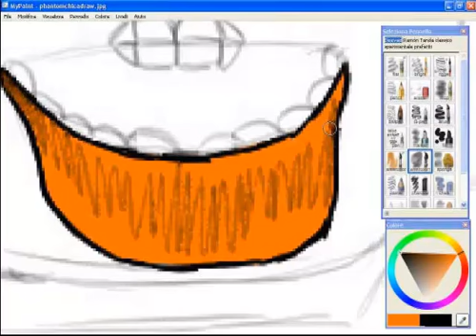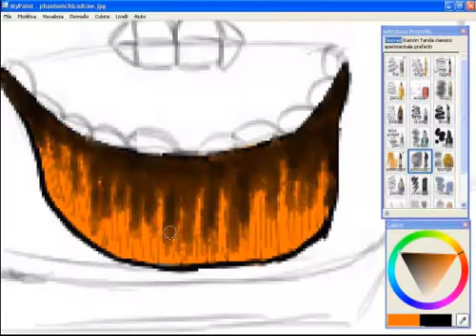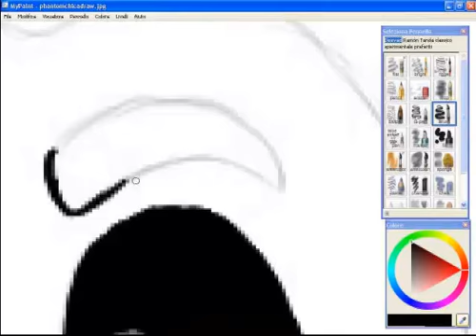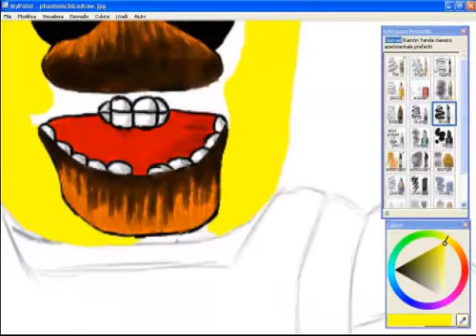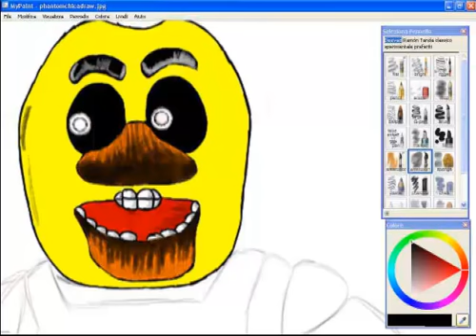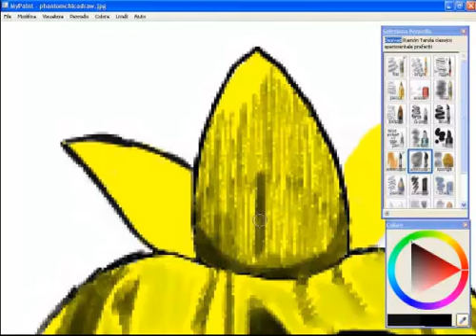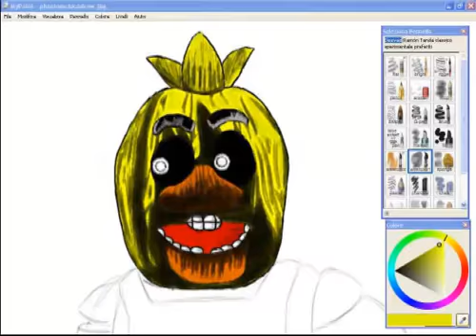Speed-Drawing:Phantom Chica FNaF3 (Testa) [1/4]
Prima parte del disegno di Phantom Chica.